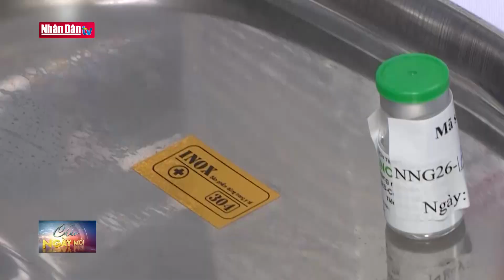Vaccine Nano Covax thử nghiệm cho kết quả an toàn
Vaccine Nano Covax thử nghiệm cho kết quả an toàn | Truyền Hình Nhân Dân
1. Dự Báo Thời Tiết Hôm Nay